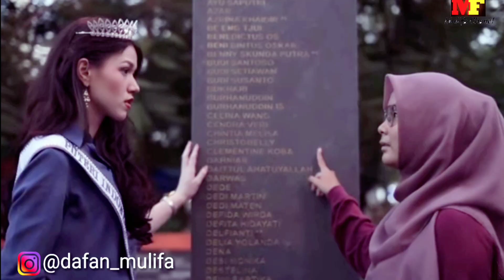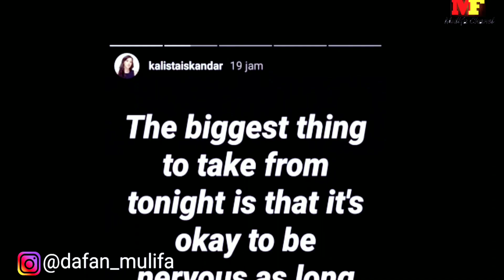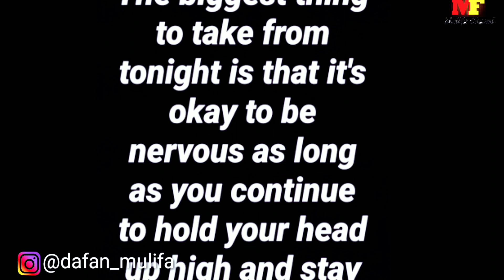Siapa sebenarnya Kalista Iskandar yang Dibully karna pancasila ?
kalista iskandar seorang wanita cantik segudang prestasi yang di bully karna tak hafal pancasila.. siapa dia dibalik semua ini ?